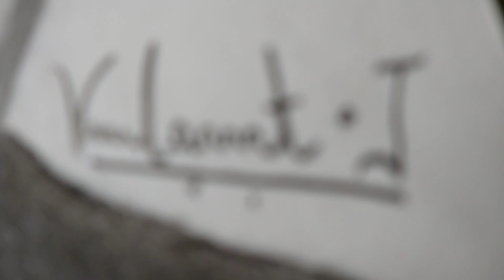A 15 yrs boy Sketching Chef Meghna from @Meghna's Food Magic || Timelapse video || Meghna Fans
Hello Guys😁..
Thanks a lot for watching my video🙏
Next Video will be coming soon...
You will be notified.
Till then keep supporting, keep practicing, keep exploring 😁😊👍...
Love U all🙏😊🙏...
Sketching Chef Meghna from Meghna's Food Magic

Meghna's Food Magic

Meghna's Food Magic fans

Sketch

Sketching

Drawing Meghna from Meghna's Food Magic
Meghna from Meghna's Food Magic Timelapse video

Best Timelapse video

Maghna

Meghna
@meghna'sfoodmagic